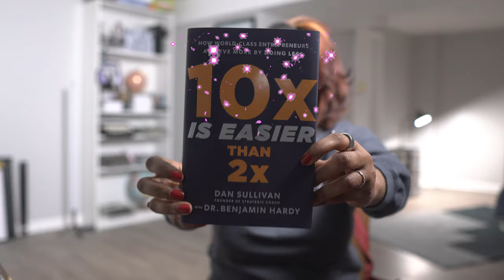why I reread books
I do not have a problem saying that I was wrong. I am often wrong about a lot of things. So, in this video, I explain why I have started to read books more than once. This concept shouldn't be revolutionary to me, but it is. Thankfully, being wrong about how often I reread a book is the best thing ever because it means I experience books again and fresh in the future.

Say hello!